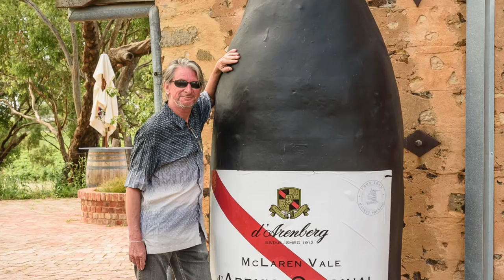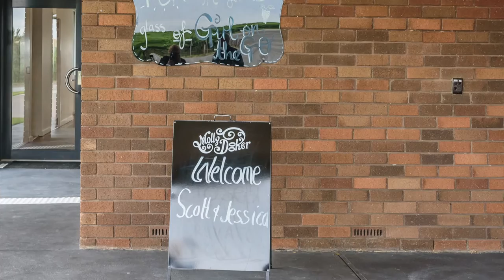Valley and Vale: Wines of south Australia. Scott Bergstein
Valley & Vale: Wines of South Australia
By
Scott Bergstein

Special Thanks to:
Robert Gilliland
Founder / CEO of Drift Dining & Bar

Photographer:
Jessica Coup

Director Of Photography:
Negar Sajadifar